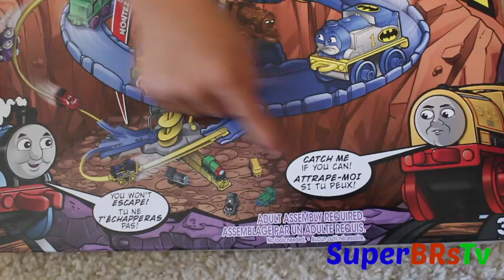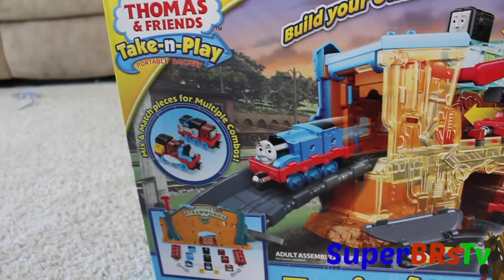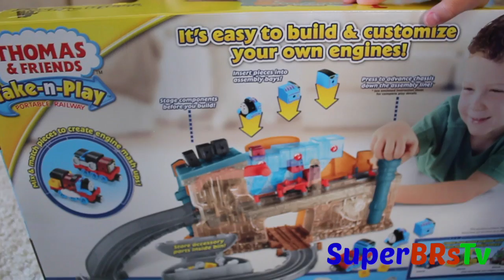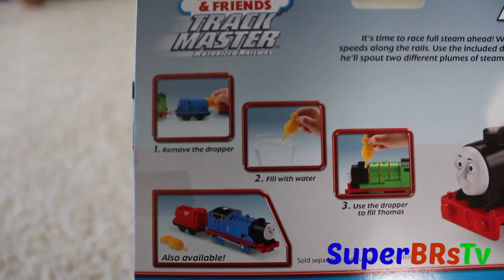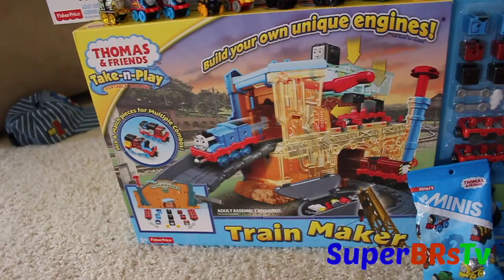BIG THOMAS AND FRIENDS EGG SURPRISE TOYS OPENING With Kids Playing Toy Trains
Opening big surprise eggs with Branden, Bryce and Brantley. Inside the giant surprise are thomas and friends toys: Minis Batcave, Close Call Cliff Set, Train Maker, Shark Exhibit, Real Steam Percy, Twist and Turn Stunt Set, Minis Blind Bags, Minis Engines and Mega Bloks Engines. They will open these toys on the next video.